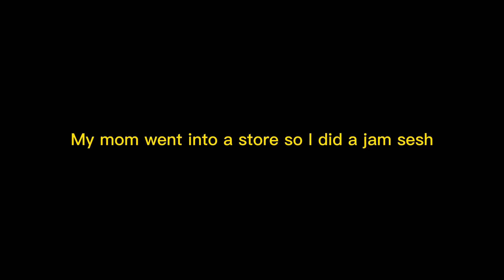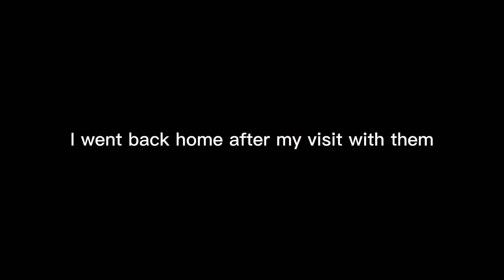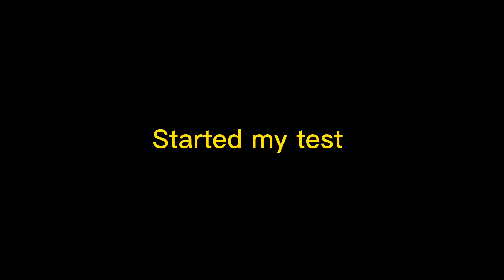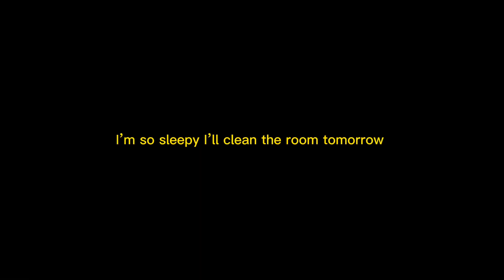Vlog #5 Another day in my life 🫶🏿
Links to all the music i used im my videos